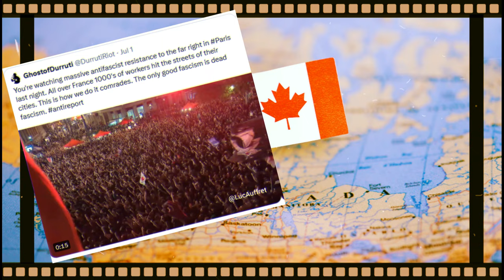Canada MUST Choose: Freedom & EXTREMISTS Don't Mix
Sorry Canada, you can't have it both ways. Freedom is what makes this country great, but the very people who oppose our way of life are using the freedoms we accord to achieve their own agendas.

We need to force ourselves to make tough, unpopular opinions that will save us from a lot of problems in the future.